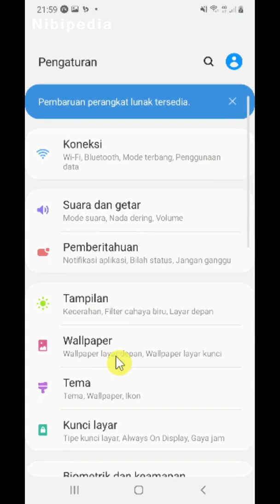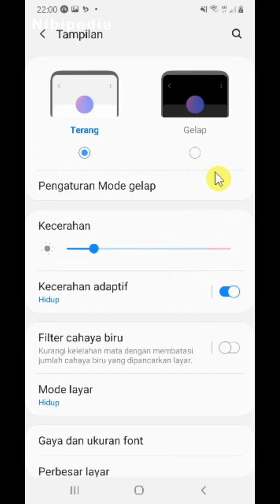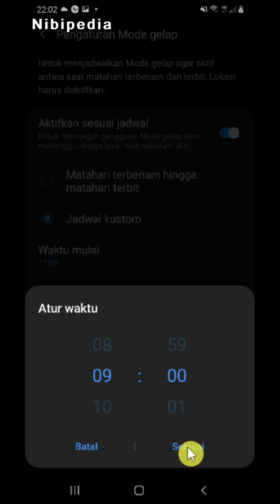Cara Mengaktifkan Mode Gelap atau Dark Mode di HP Samsung A50 dan mode terang Tampilan Warna Hitam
di video ini, saya akan menunjukkan kepada anda
bagaimana cara mengaktifkan dark mode atau mode gelap di hp Samsung A50 beserta pengaturannya
merubah tampilan ke mode gelap atau mode terang agar warna background pengaturan dan aplikasi menjadi hitam

bagaimana caranya?
agar lebih jelas dalam mengikuti video tutorial ini, silahkan anda aktifkan subtitle pada video ini
lihat juga beberapa video yang saya sarankan di sebelah kanan atas video ini